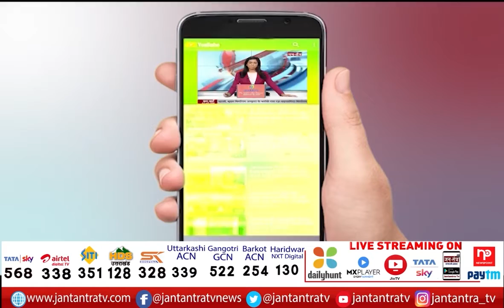अपना उत्तराखंड | Uttarakhand News Live Today | BJP Uttarakhand Latest News | CM Dhami | Part 2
In This Video:
uttarakhand bjp mla,
live news,
bjp uttarakhand,
tirath singh rawat,
uttrakhand News,
Latest News Of Uttrakhand
unlock Uttrakhand,
Haridwar,
chamoli,
dehradoon,
cm pushkar dhami,
bjp uttarakhand news,